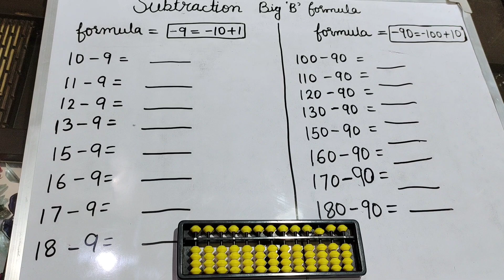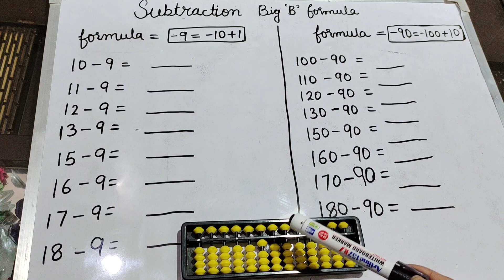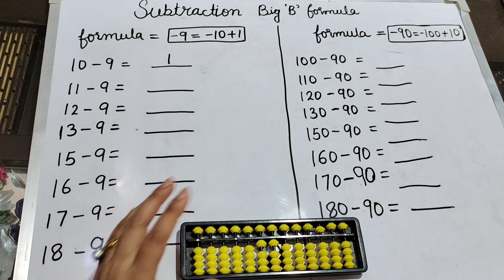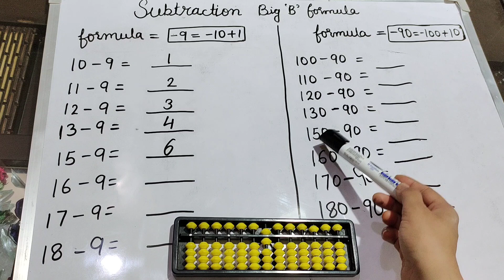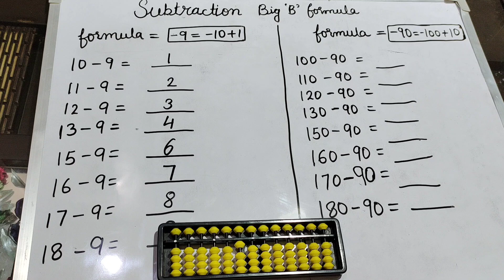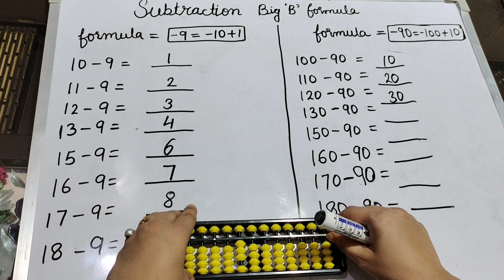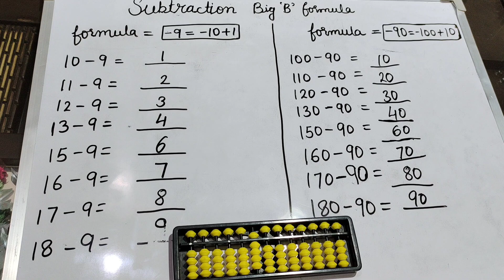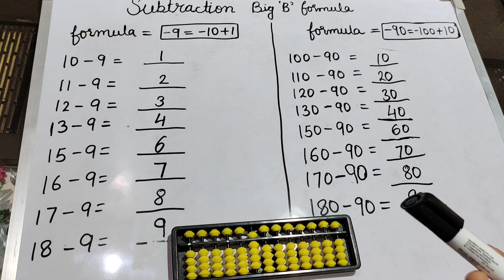Big 'B' formula for subtraction of abacus | class 6 | level 1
whole explaination of Big B formula for subtraction
introduction Big B formula
abacus class from starting
how to subtraction on abacus
big b formula